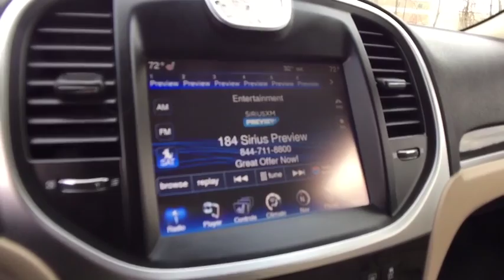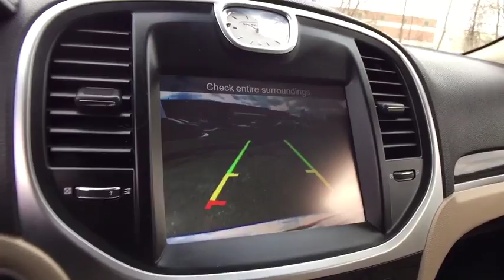2012 Chrysler 300 Rochester Hillls, Clarkston, Troy, Waterford, Southfield, MI 18J423A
U 2012 Chrysler 300 available in Rochester Hills, Michigan at Milosch's Palace CDJ. Servicing the Clarkston, Troy, Waterford, Southfield, MI area.